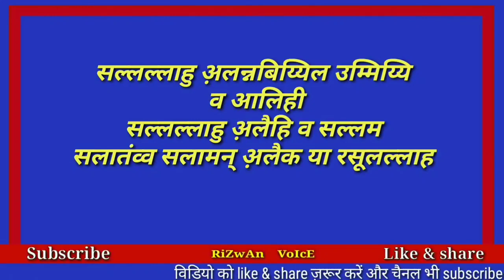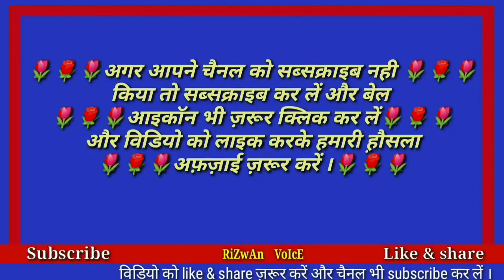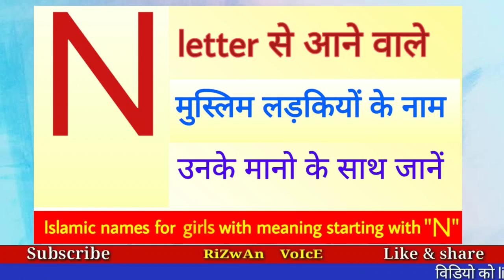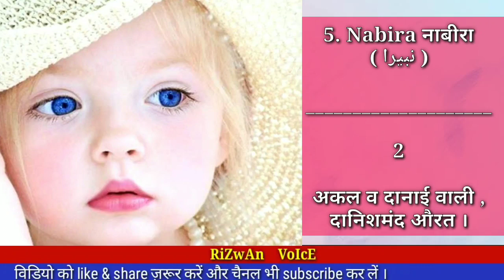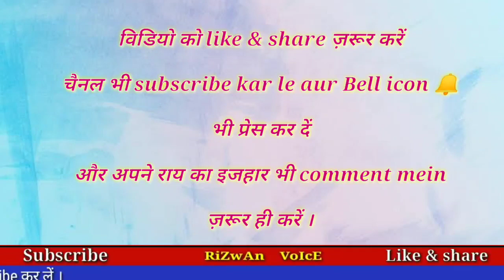N Se Muslim Ladkiyon Ke Naam | Islami Naam Ladkiyon Ke | Rizwan Voice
N Se Muslim Ladkiyon Ke Naam
Muslim Ladkiyon Ke Naam
Islami Naam Ladkiyon Ke
Rizwan Voice

              अस्सलामु अ़लैकुम व रह़्मतुल्लाहि व बरकातुहू

                            मैं हूँ रिज़वान रज़ा

 हमारे इस चैनल को बनाने का मकसद दीन को फैलाना है तो आप हमें support करके हमारी इस काम में मदद ज़रूर करें

Channel Host : Rizwan Raza

n se ladkiyon ke naam
muslim ladkiyo ke naam
muslim ladki ka naam
n se shuru hone wale naam
n se name girl new
muslim ladkiyon ka naam
n naam wale log
musalmani ladiyon ke naam
ladkiyon ke islami naam
muslim girls name
rizwan voice